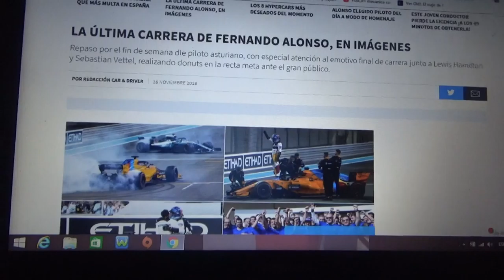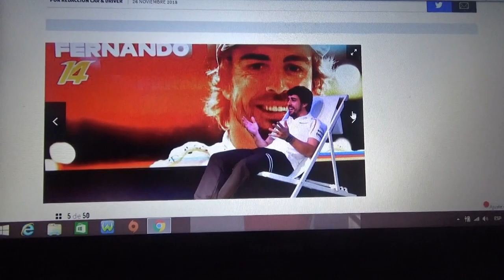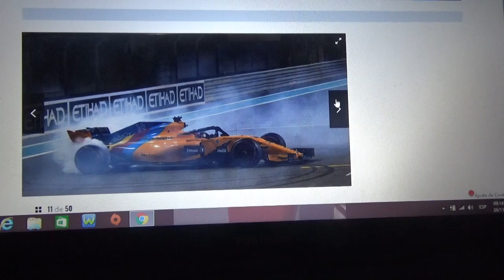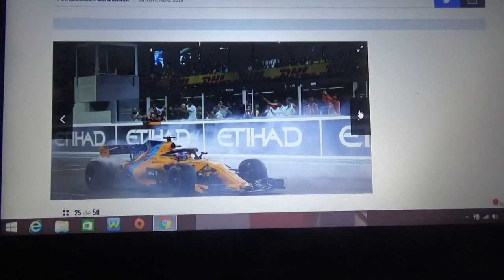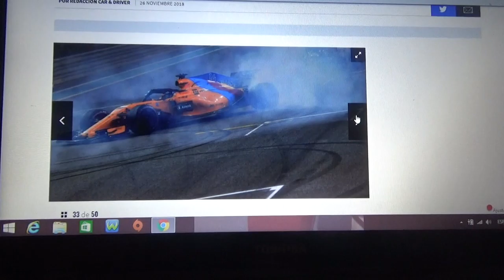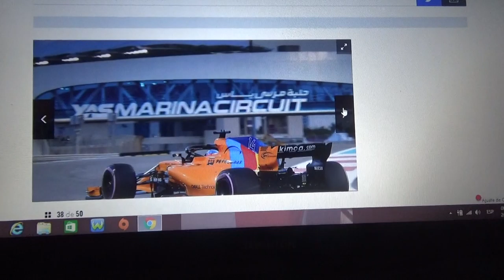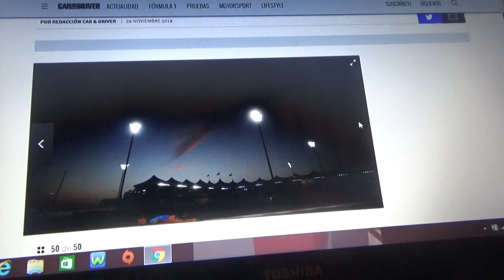Las mejores imágenes de la despedida de la F1 de Fernando Alonso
En este vídeo les enseño las mejores fotos de la despedida del exitoso piloto bi campeón asturiano de la Fórmula 1 en la pista de Yas Marina en el GP de Abu Dhabi